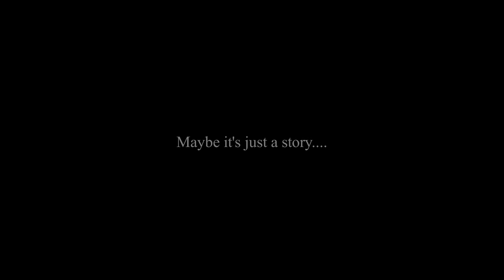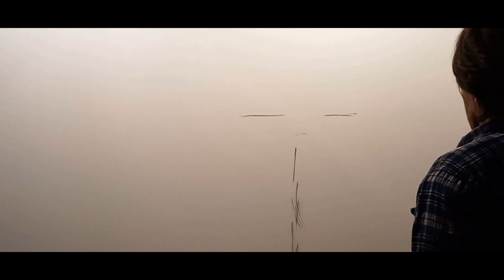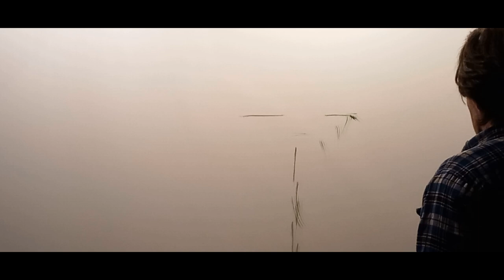Wish For It Then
Art time-lapse creation of 'Wish for it then'.  Oil on Canvas.  It always begins with just an image that forms either in a sketch or direct from the mind.  If it resonates strongly enough, then it is asking to be painted.  If it wants to be painted, it damn sure has a reason.  Reason has highest value, but reason always follows along behind inspiration.  I have to go looking for it - the reason.  If I can't find it, I don't paint it.
On this occasion, the ambition to find the reason stumbles upon ambition as..., well, a taste of reason itself.

Soundscapes composed and produced by Paul Kearney.